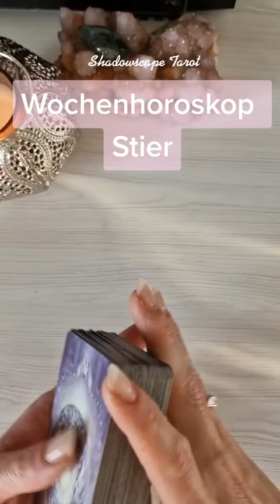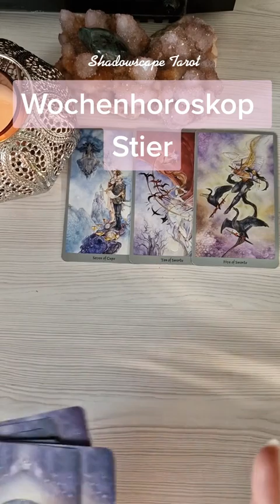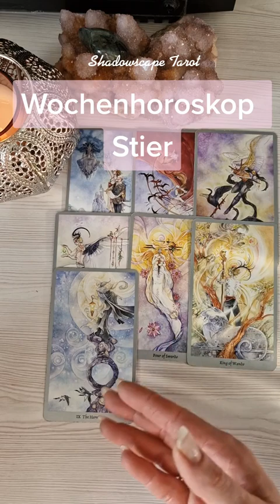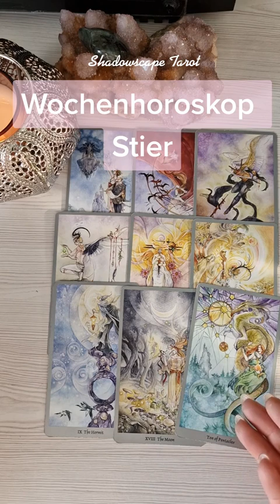stier wochenausblick tarot horoskop